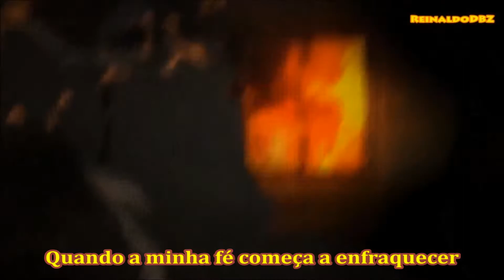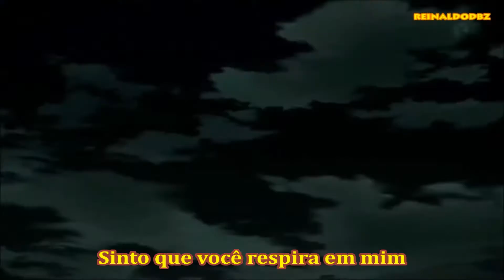Awake and Alive - Skillet - Tradução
Tradução da musica Awake and Alive (Acordado e Vivo) com cenas do anime Rurouni Kenshin esse anime e muito foda um dos animes marcantes para min Battousai Himura ele muito foda e quem me indicou essa tradução foi *Yghor Farsura* obrigado pela indicação e espero que todos gostem do video ea tradução muito obrigado a todos :D